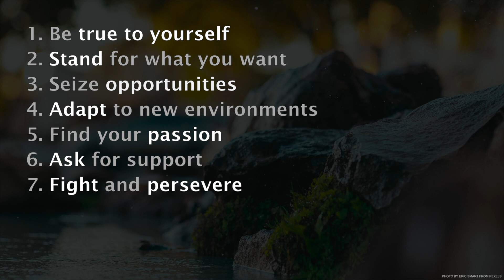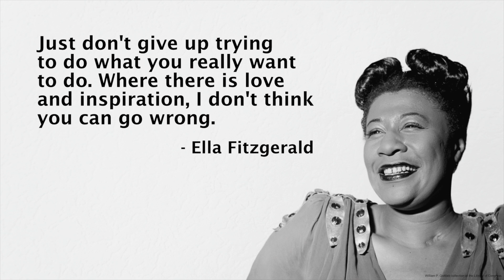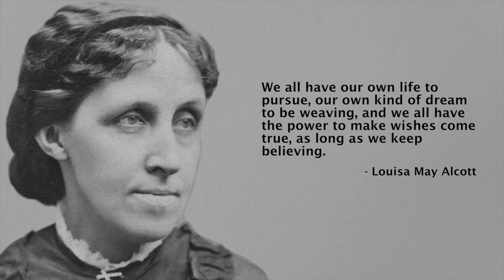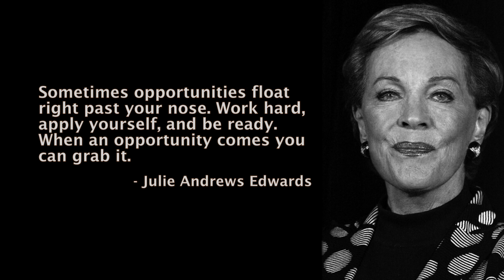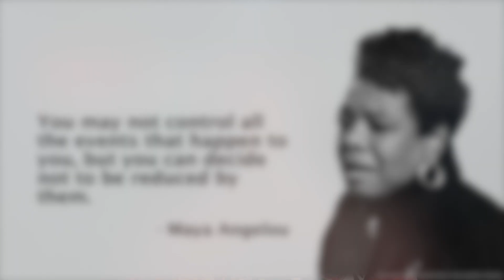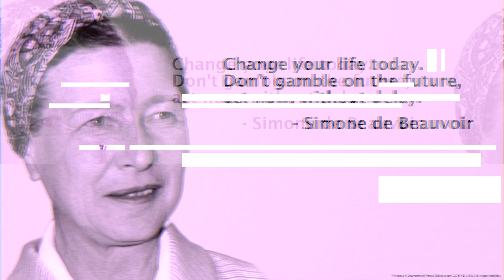Professional Journeys - Nothing Is Ever Lost | Nathalie Ormrod | TEDxAstonUniversity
Professional journeys are rarely linear or smooth.  Nathalie Omrod is a senior lecturer in marketing today, but it did not start that way. Coming from a generation where safety primed above passion, she soon realised that to be true to yourself you have to stand for what you want, seize opportunities, adapt to new environments, find your passion and fight and persevere to achieve what YOU want with the support of those who care for you. It is about doing what you love and loving what you do. Most importantly, it is about remembering that, wherever the journey takes you, nothing is ever lost. Nathalie Ormrod is a Senior Lecturer in the department of Marketing and Strategy at Aston Business School (ABS) and the BSc Marketing degree's Programme Director. A Senior Teaching Fellow of the Higher Education Academy, she represents ABS for the United Nations' Principles and Responsible Management Education (PRME) initiative. This talk was given at a TEDx event using the TED conference format but independently organized by a local community.